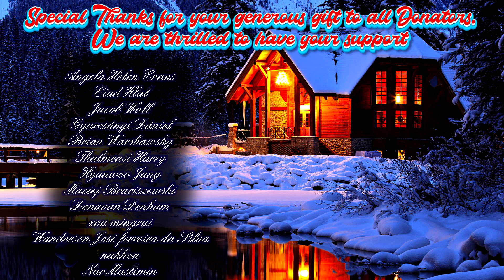Wishing you and yours some well deserved downtime and a very happy new year to come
In an extraordinary year, I’ve been grateful for your extraordinary support…. thank you. And cheers to new beginnings!